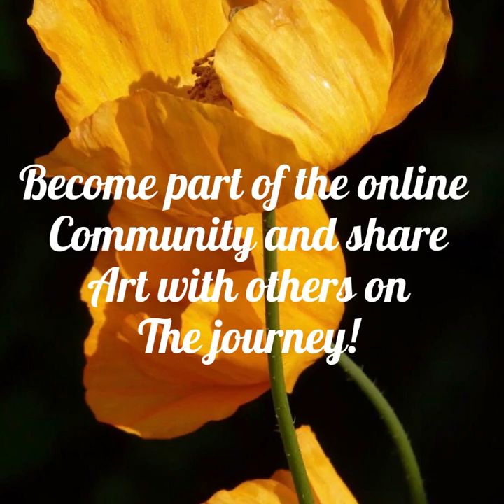July birds class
Come join the fun!  Learn to paint birds with Krista Eaton!